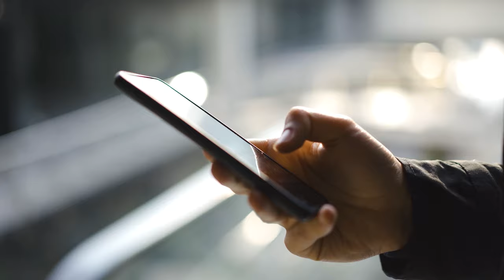Accelerate @HHL 2021: The entrepreneurship event of Germany’s most entrepreneurial university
Accelerate@HHL is the entrepreneurship event of Germany’s most entrepreneurial university – HHL Leipzig Graduate School of Management, organized solely by students. Every year we invite top entrepreneurs, investors, and young talents to Leipzig to share their insights and challenge future beliefs.

🔵 Be Creative
🔵 Be Productive
🔵 Be Inspired.